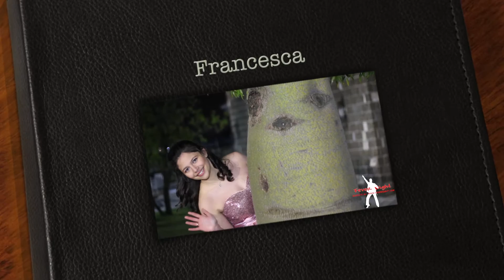Francesca 18 Anni @ Gaia Chiara - 14.02.2015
Promo Video dei 18 Anni di Francesca